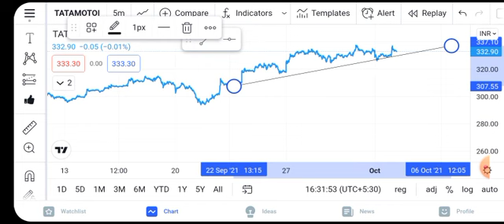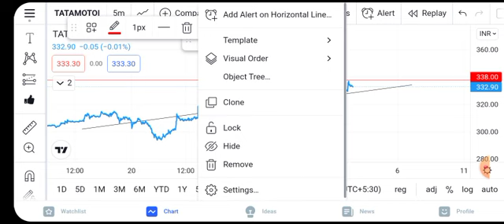TATA MOTORS SHARE NEWS | TATA MOTOR SHARE | TATA MOTORS RESULT | TATA SHARE CRASH